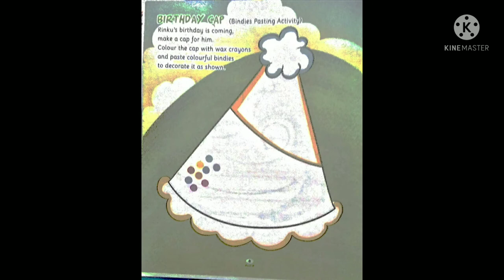Class K.G. Subject.- Art p.a.2nd